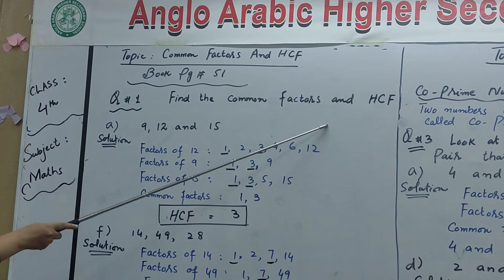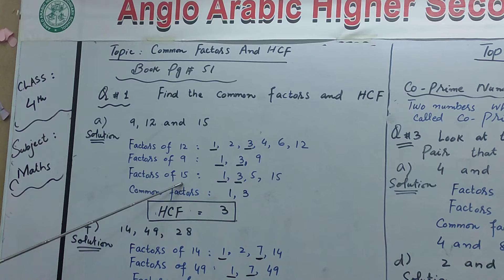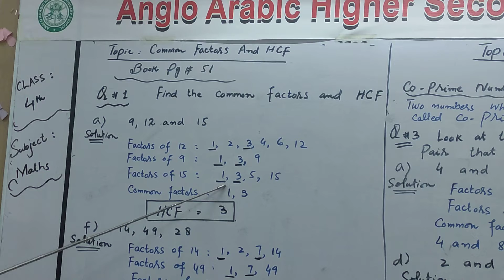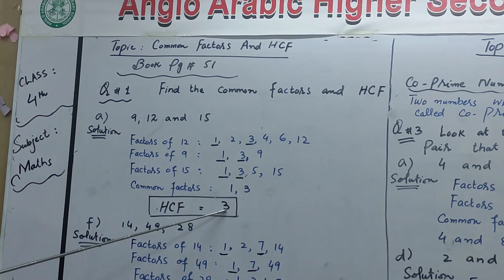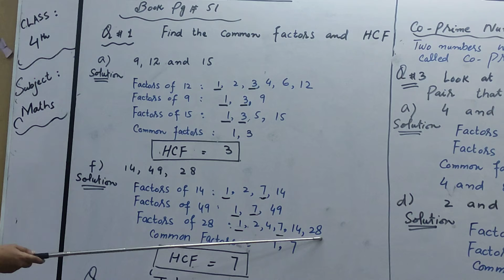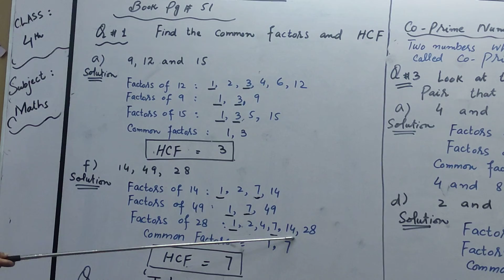Class_4 , Subject-Maths